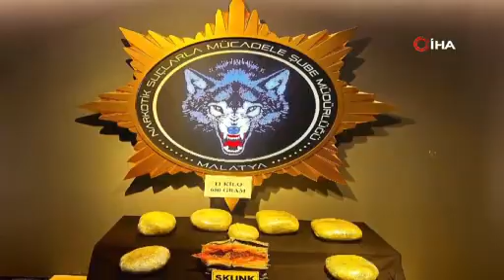Malatya'da buzdolabında 11 kilo 650 gram skunk ele geçirildi